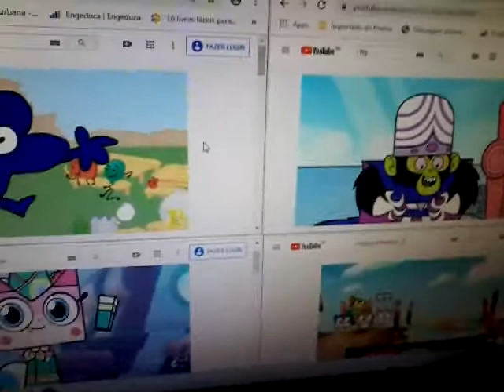26 de novembro de 2019